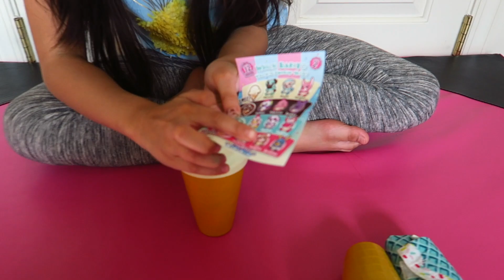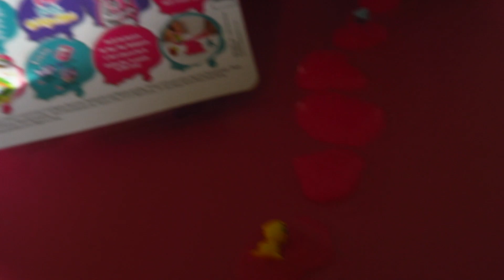POPPING SOME POP POPS PETS (SATISFYING)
Which toy was your favorite?